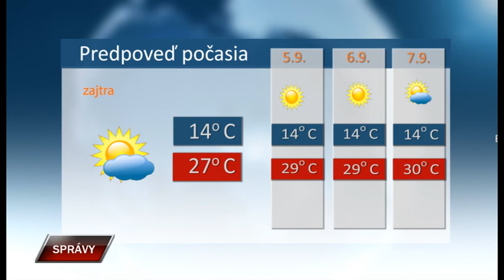Spravy 4 9 2023